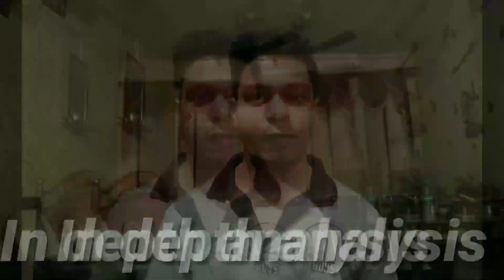The only NATURAL bodybuilder to defeat Arnold Schwarzenegger !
The only natural bodybuilder to beat Arnold in Mr universe competition.
About Chet Yorton:

Chet Yorton was born in 1940. He was involved in an auto accident just out of high school that cut his left eye through the eyeball, cut his left forearm from his elbow to his wrist, dislocated his hips, and shattered the bones in his thighs. His leg injuries were so bad that doctors at the hospital debated about amputating his right leg, only he wouldn't consent.

He ended up having a steel plate put around his right thighbone, and a steel rod inside the femur bone of his left leg. He was in casts from hips to toes. As he began getting about with the aid of crutches, he lost his balance and fell down a set of stairs, which re-injured his left thigh. More surgery, and then 4 months in a wheelchair before he got back to being able to get around on crutches again.

While in a wheelchair at the hospital, he noticed a set of dumbbells in the corner of a room. He never touched a weight prior to his accident. He asked his doctor if using weights would assist his recovery. Seven months later, he was 55 pounds heavier.

He continued to train, and after two years competed in a bodybuilding contest for the first time. That was in 1960. He went on to win the IFBB Mr. America and NABBA Amateur Mr. Universe titles in 1966, and the NABBA Pro Mr. Universe in 1975.

Chet Yorton's victory at the 1966 NABBA Amateur Mr. Universe contest was one of three ever occasions where someone would place above Arnold Schwarzenegger. This is perhaps what Chet Yorton is best known for, which is unfortunate, because he had a great impact on the sport of bodybuilding.

chet Speaks Out Against Steroids

In 1964, just 4 years after starting to lift weights, Yorton first became aware of steroids. It was in a gym when a top bodybuilder introduced them to members. Yorton was tempted until he talked to a doctor and was told of the side effects that could result like acne, gynecomastia (formation of breasts), impotence, hair loss, headaches, increased risk of heart disease, stunted growth if used at too early of an age, kidney problems, liver problems, and high blood pressure. Yorton started speaking out against steroid use immediately afterwards.

In 1975 Yorton launched the NBA, which stood for Natural Bodybuilder's Association, the first federation to test for drug use at all of its competitions.

In 1981, he started a publication titled Natural Bodybuilding. The magazine provided exposure to bodybuilders who didn't use steroids, and also served to educate the public about the dangers of steroid use.

Currently (2005), bodybuilders from non-tested events are the ones that most people know of, because they are the ones featured in magazines on the grocery store's magazine racks, and they are the ones typically featured in the supplement company's ads.

They are often looked up to as role models, especially by youths, because they receive the majority of the media exposure for bodybuilding. However, steroids are illegal to use, buy or sell.

To reach the level of getting mass media exposure and landing endorsement deals, or winning the most well known bodybuilding title today, the Mr. Olympia, one must use steroids, growth hormone and other illegal and dangerous drugs. Basically, they must break the law and risk their health to try to get a little bit of fame and fortune.

Should this be what the media promotes? Should this be what the supplement companies seek out to offer endorsement deals to? Should this type of activity be rewarded with top placements from bodybuilding federations?

Providing Opportunities To Natural Bodybuilders

Chet Yorton felt bodybuilding was headed in the wrong direction. He attempted to provide competition opportunities for those who chose not to use steroids, and he attempted to make those athletes the role models children looked up to by featuring them in the magazine he launched.

After all, shouldn't the athletes who don't compromise their health, or break the law be the real role models? Aren't they... as Chet Yorton himself said at that first drug-tested competition in 1975, "the real champions"?

Chet Yorton was basically the founder of natural bodybuilding, and to honor him, the first OCB (Organization of Competitive Bodybuilders) Championships held November 13, 2004 in Raleigh, NC started a tradition. The overall male and female bodybuilding champions were awarded the first annual Yorton Cups.